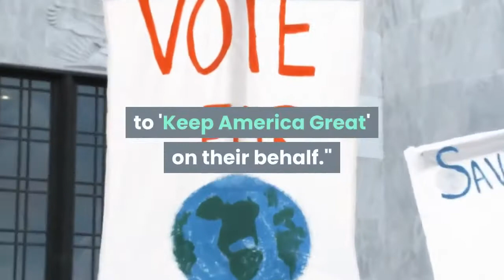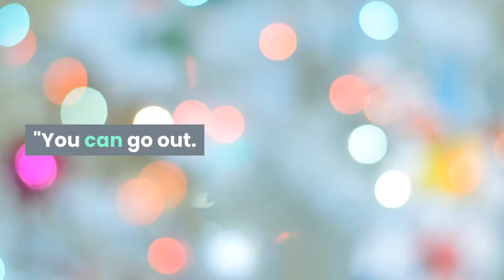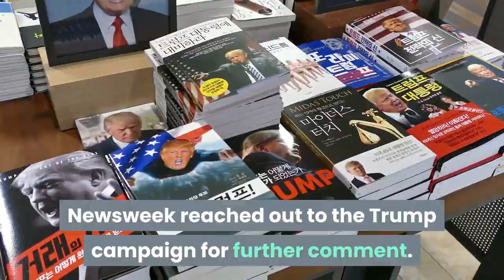trump campaign to fly keep america great banners over beaches on memorial day as states struggle wit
tings.Americans excited for their first big break from months-long shutdowns crowded beaches and other recreational areas across the country on Saturday, forcing some closures as officials struggle to ensure safety from the coronavirus outbreak.

The Daytona Beach News-Journal shared images on Saturday of crowds of people on beaches, some appeared to be ignoring social distancing guidelines. "Without a doubt, this is one of the busiest weekends I've seen in many years," Volusia County Beach Safety Deputy Chief Andrew Ethridge told the paper. "We have 47 miles of beach in Volusia County and every bit of it has crowds."

Galveston public safety officials expect roughly between 250,000 and 500,000 visitors this Memorial Day weekend. Authorities have been preparing lifeguards to encourage social distancing, but Galveston Island Beach Patrol Chief Peter David told local news that his team does not "have the ability to make that our top priority" and hopes to increase staff in the coming weeks to deal with the overcrowded shores.

Newsweek reached out to the Trump campaign for further comment. This story will be updated with any response.
Form newsweek